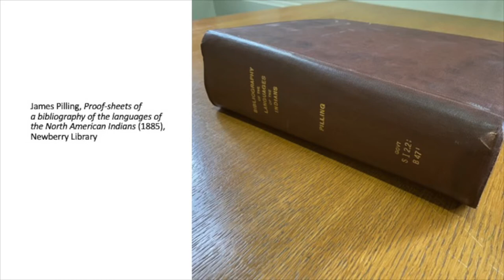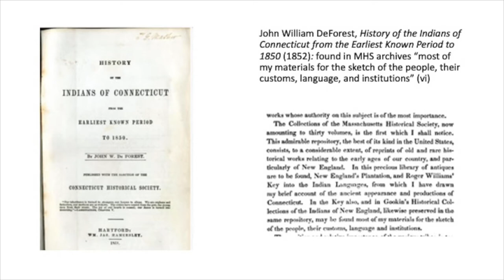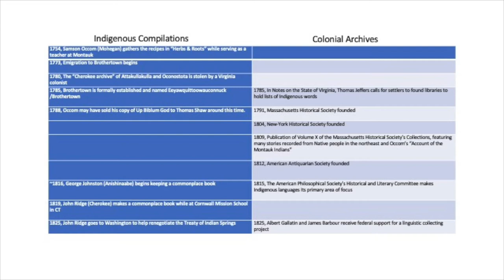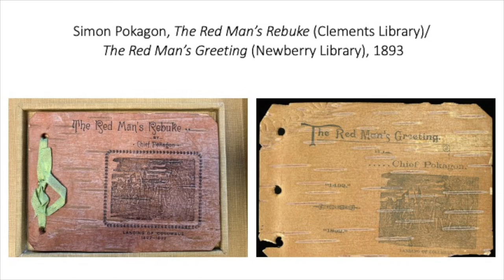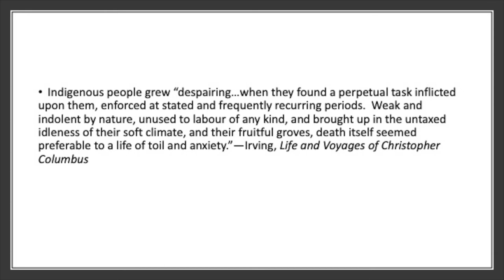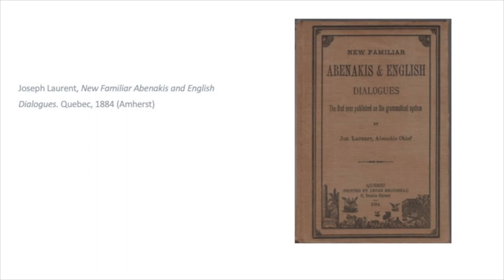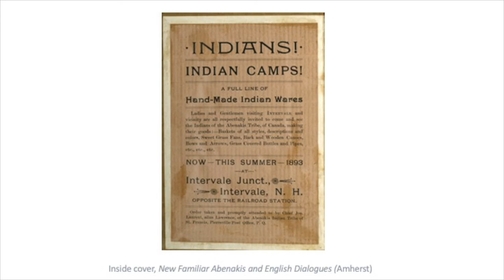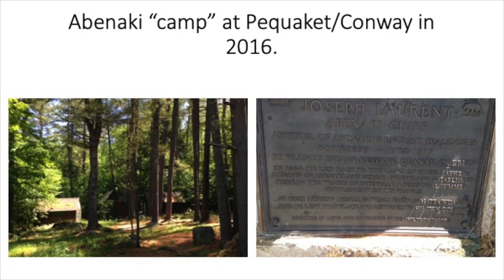Making and Reading Indigenous Archives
A National Endowment for the Humanities-Global Book Histories Initiative Lecture, delivered on 15 June 2022 by Kelly Wisecup.

Where and what are Indigenous archives? What reading practices have they generated historically, and what reading practices might scholars need to approach those archives in our own moment? This talk examines how Indigenous writers in nineteenth-century North America made archives within their own communities and how they strategically circulated their books into colonial archives. These acts of circulating Indigenous books generated reading practices that Indigenous writers brought to bear on the proliferating archives--from national repositories to local historical societies--that settlers were founding and expanding in the eighteenth and nineteenth centuries.

I trace this history of archival making and reading in two episodes: one involving a book of vocabulary lists in Abenaki and English that its creator, the Abenaki leader Joseph Laurent, sent into ethnographic archives, and the second revolving around a birch bark booklet that its maker, Simon Pokagon, contrasted with U.S. archives of empire. I examine the construction and circulation of these books, following them into the Bureau of American Ethology archives and through the fairgrounds at the 1893 World’s Columbian Exposition in Chicago. Both Laurent and Pokagon explicitly connected their books’ travels to ways of reading the ethnographic archives each man encountered. I have two objectives in tracing these Indigenous archives: one is to decenter institutional collecting projects as the primary framework for reading Native American books held in archives and libraries, and two, to ask how scholars might reckon with the Indigenous places and relationships within which national and local archives reside.

She is the author, most recently, of Assembled for Use: Indigenous Compilation and the Archives of Early Native American Literatures (2021) and co-editor, with Lisa Brooks, of Plymouth Colony: Narratives of English Settlement and Native Resistance from the Mayflower to King Philip's War (2022). She directs several grant-funded collaborations among university faculty, students, and Indigenous organizations at the intersections of archives, rivers, cities, and Indigenous literatures.